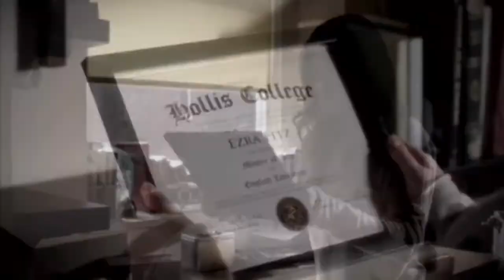Aria & Ezra 4x21. Part 4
Ezria´s 4x21 scenes!Part 4.
Video property of ABC Family, Warner Bros. Entertainment & INgrooves